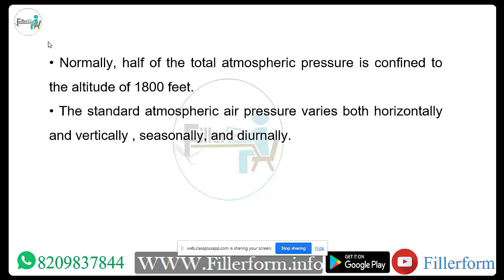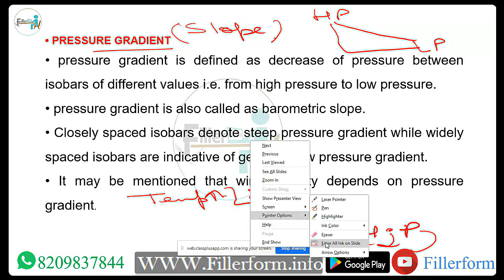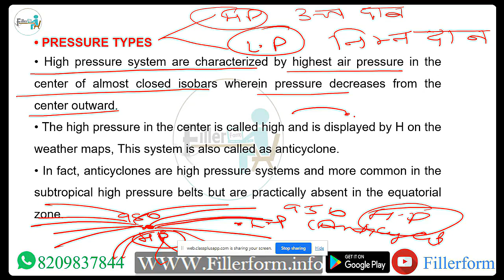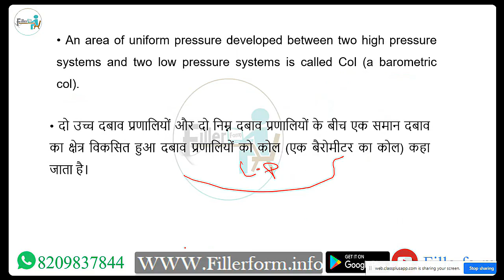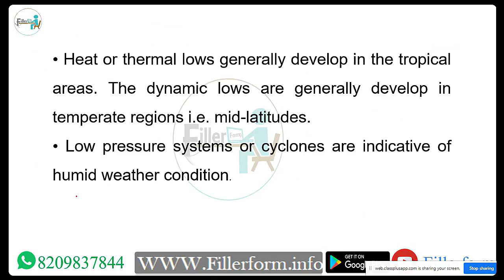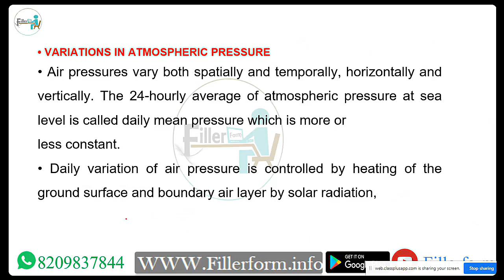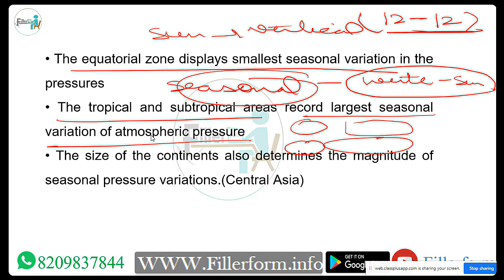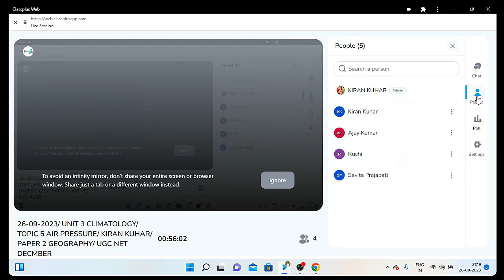UGC NET Geography Online Classes 2023 | UGC NET 2023 Preparation | Paper 2 Geography | Air Pressure